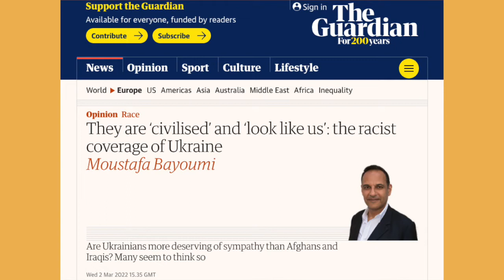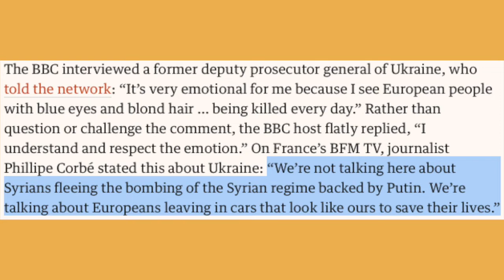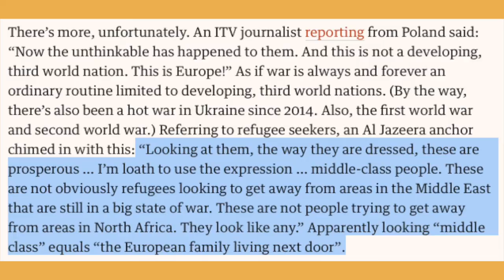Racist Russia-Ukraine Coverage | Montage Included | BBC, Al Jazeera, NBC, CBS, The Guardian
In this video, Kam and Sam discuss the media's racist Russia-Ukraine coverage.